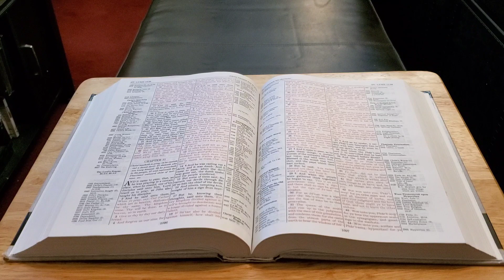There is a cure for the virus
There is a cure for the virus: All scriptures are from the King James Version of the Bible: Romans 5:12- Romans 3:23- Isaiah 64:6- Psalms 14:1-3- Matthew 15: 19- Romans 5: 6-11- John 3: 16-17- Romans 10: 9-13- Acts 4: 12. God bless you all and stay safe!